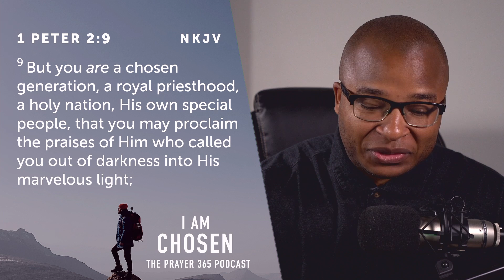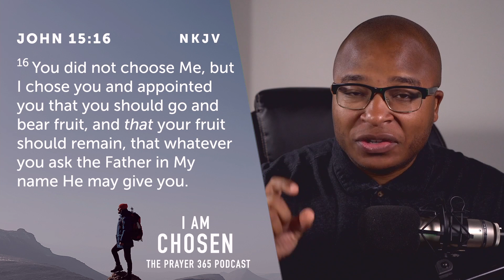Day 3: Sent on Assignment | I Am Chosen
Prayer 365 w/Pastor Enrique Brooks